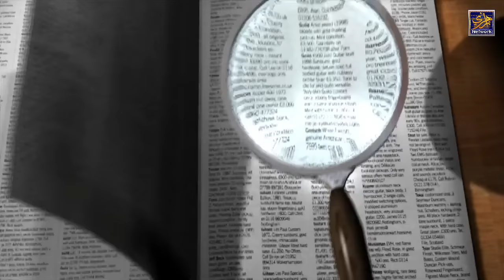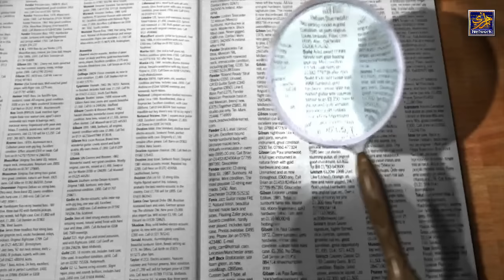Qayamat Ki Nishani Greenery Covers Makkah | Qayamat signs in 2023 | क़यामत की निशानी का सच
dosto aaj ki is video me hum aapko makka shareef me hui barish ke bare me batayenge jisko log qayamat ki nishaniyon ke sath jod kar khoob share kar rahe hain

VOICE : (Muhamad Irfan Raza Khan Qadri Azhari Owner of Azhari Network & Voice Over Artist)
Informative Videos About Science And Islam
Karamat-E-Auliya Allah